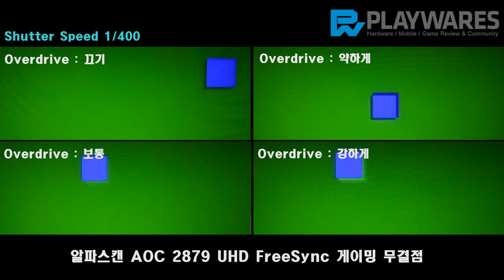알파스캔 AOC 2879 UHD FreeSync 게이밍 무결점 / 잔상 테스트